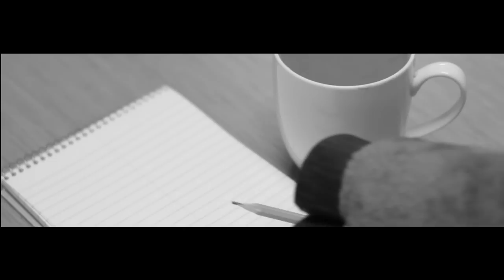El Matador Episode 2 "Solitude for The People"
El Matador seeks bull-solace in his co-workers. Shot on canon t2i, edited in Adobe Premire Pro with rotoscoping in Adobe After effects by David Lombard. Starring Chris Schneider, Tony Carnevale, and David Lombard.